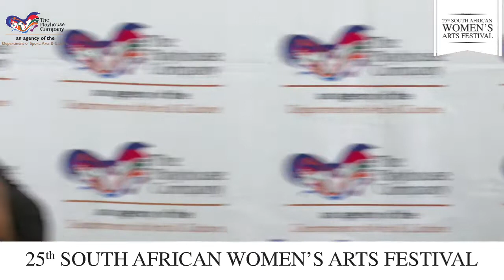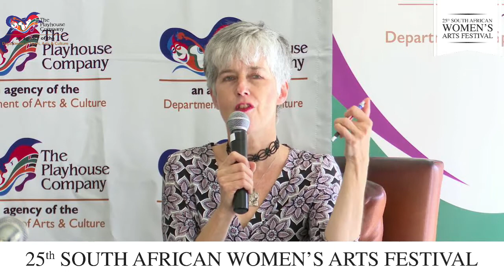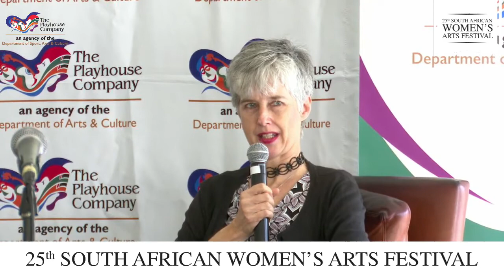Community Conversation: Social Cohesion - The Role of the arts in promoting racial harmony